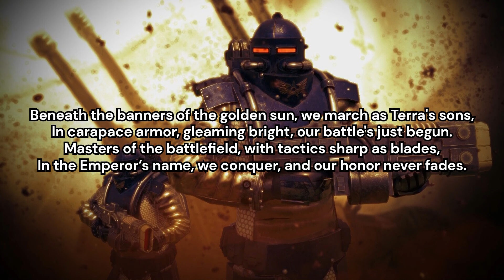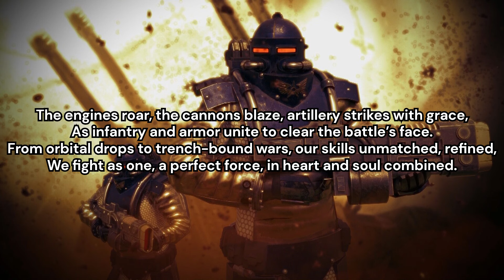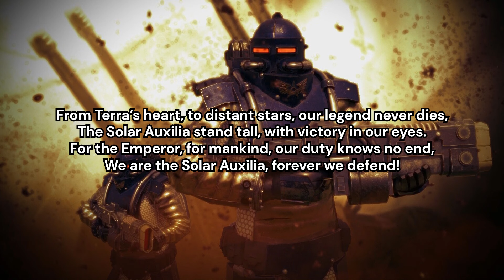"Solar Auxilia" (Warhammer 40K fan song)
Song is dedicated to GeneralBradley101
I write all of my own songs, but use AI for singing and instrumental. I don't own the art.